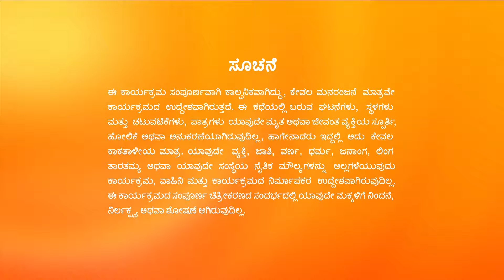ಮುರಳಿಗೆ ಸಹಾಯ ಮಾಡುತ್ತಾನಾ ಕಂಠಿ? | Puttakkana Makkalu | Ep. 225 | Pavan - Zee Kannada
Sneha questions Suma about Murali's behaviour. Kanthi decides to support Murali and Sahana's relationship. Later, Chandru is shocked when Nanjamma suggests that he divorce Vasu.

Show Name : Puttakkana Makkalu
Producer/Star Cast : Puttakkana Makkalu
Episode No : 225